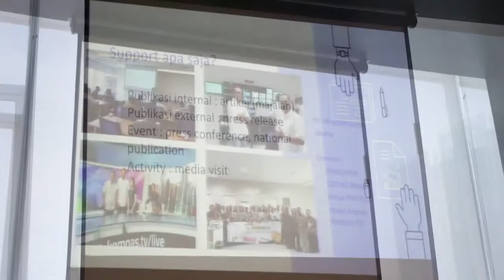FIFGROUP Corporate Communication - Integrated Monthly Communication (IMC)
Integrated Monthly Communication (IMC) merupakan sebuah program rutin yang diselenggarakan oleh Corporate Communication sebagai sarana bertemunya LOB dan divisi FIFRGOUP untuk menyampaikan kegiatan yang selama ini telah dilakukan. Dalam IMC, Corporate Communication juga siap membantu kebutuhan publikasi dari tiap LOB dan divisi untuk menyampaikan informasi baik dari segi internal maupun eksternal.

Dari sisi internal, Line Of Business (LOB) maupun Divisi dapat menggunakan FIFGROUP Update (Majalah Internal FIFGROUP) untuk memaparkan kegiatan ataupun program yang dimiliki. Selain itu LOB maupun Divisi juga dapat menyampaikan berbagai kebutuhan pemberitaan baik itu yang bersifat antar Astra Group maupun pemberitaan Nasional.

Program yang dilaskansakan setiap bulannya ini, turut mengundang PIC PR LOB dan Divisi untuk bersama-sama melakukan sharing serta update informasi.